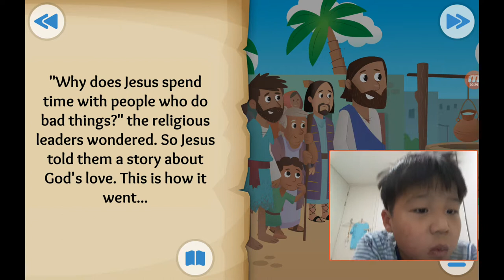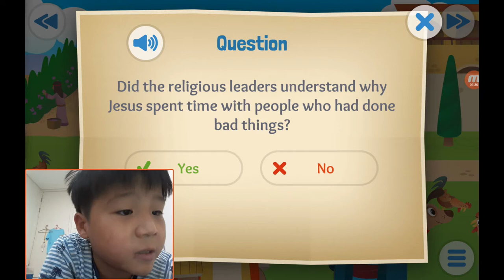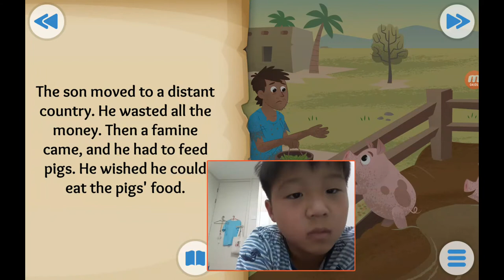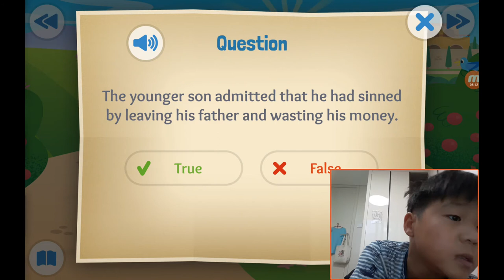‹Kids›Soo：성경이야기 20190921, 예수님이 들려주신 이야기, Coming Home about a father and his two sons